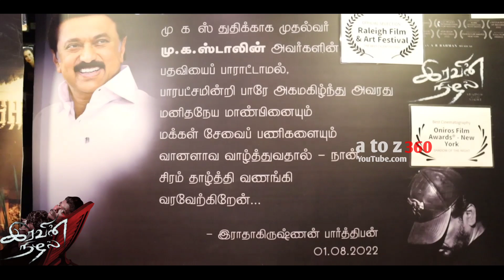🔴CM Stalin Surpise Visit To Parthiban Iravin Nizhal Movie | Parthiban,Stalin Udhayanidhi Stalin